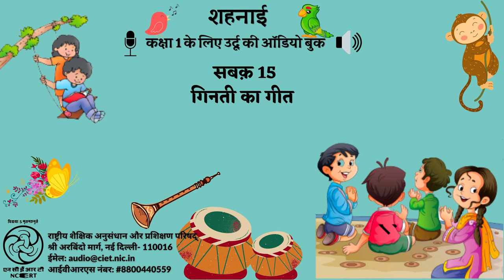सबक़ 15- गिनती का गीत